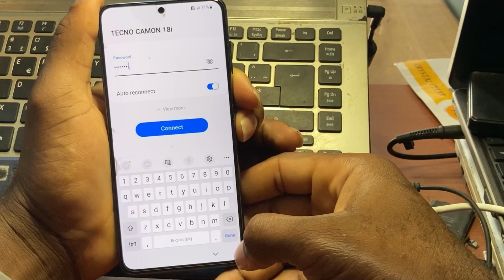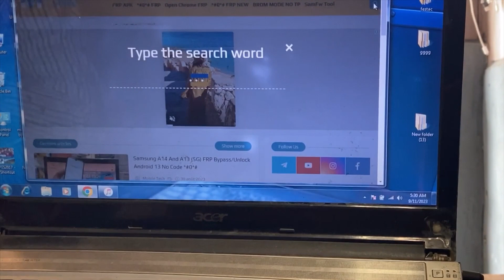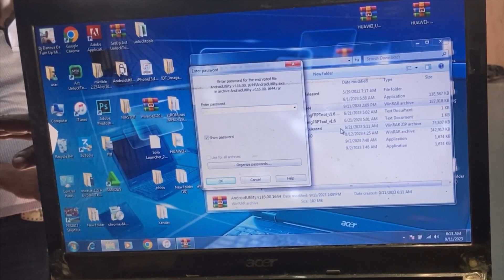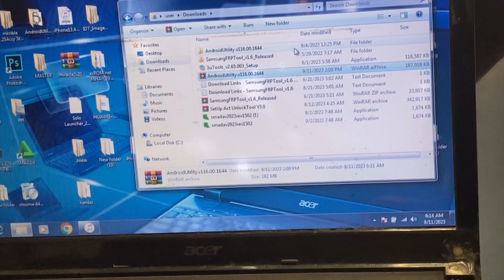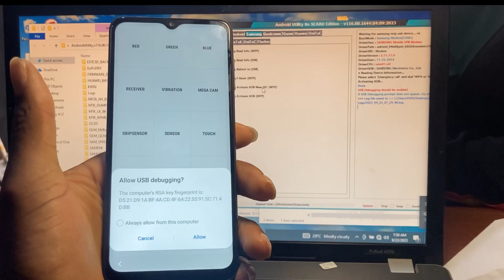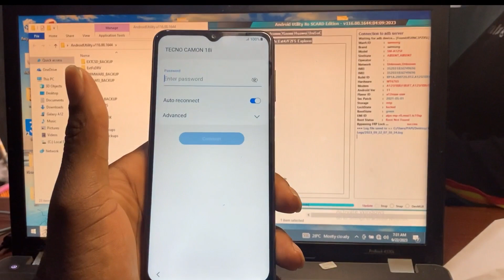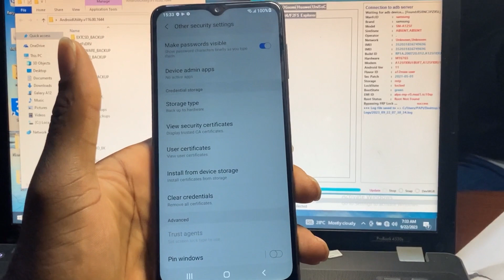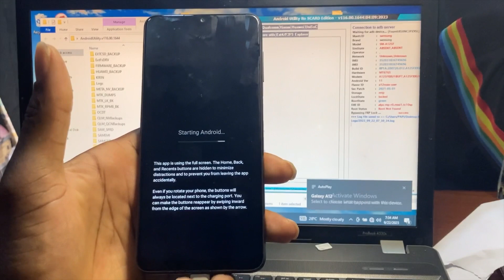Samsung a12 frp bypass (2024): adb not working fix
In this video, we'll show you how to bypass the Samsung a12 frp security protection and ADB is not working. This bypass method is simple and works on any Samsung a12 model.
If you're having trouble accessing your Samsung a12 phone due to frp lock, this bypass might be the solution you're looking for. This simple  video will show you how enable  adb command to bypass frp of the phone, including the ability to install custom applications and firmware. Watch the video to learn how to do it!